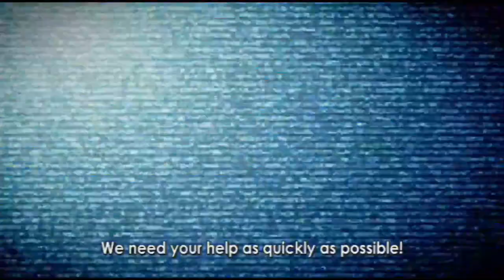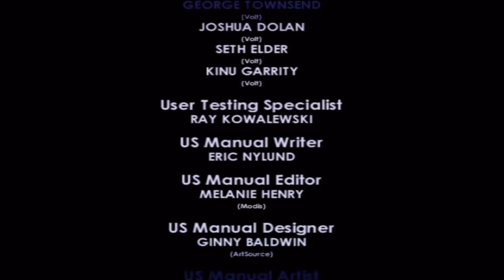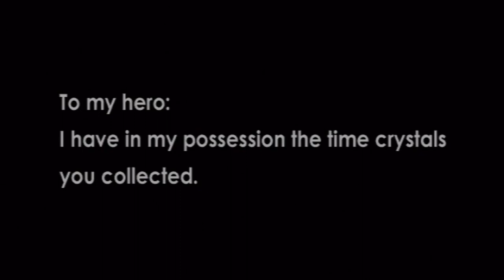Blinx: The Time Sweeper All Cutscenes ( Full Game Movie )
Developer: Artoon
Publisher: Xbox Game Studios

Series: Blinx

Platform: Xbox

Blinx: The Time Sweeper is a platform game developed by Artoon and published by Microsoft Game Studios. It was released for the Xbox on October 7, 2002. A sequel, Blinx 2: Masters of Time and Space, was released for the Xbox in 2004.